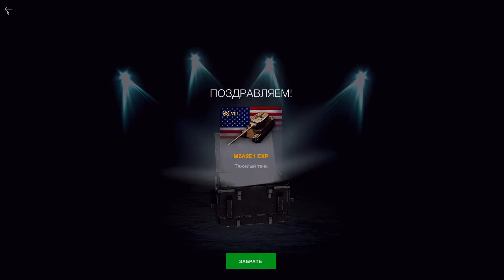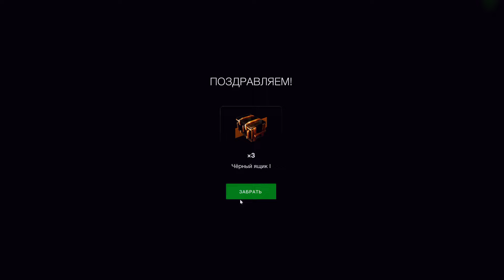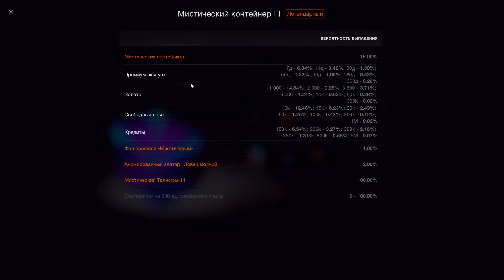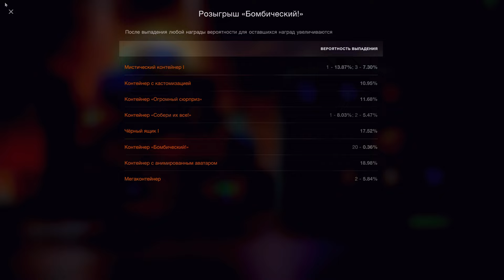🔥 Я НАШЁЛ ЛАЙФХАК КАК БЕСПЛАТНО ОТКРЫВАТЬ РУЛЕТКУ... ГЛАВНОЕ ВОВРЕМЯ ОСТАНОВИТЬСЯ ⚡️ BLITZ